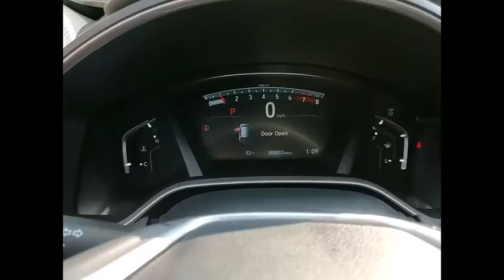2020 Honda CR-V St Charles IL S7220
2020 Honda CR-V EX-L

2020 Honda CR-V EX-L